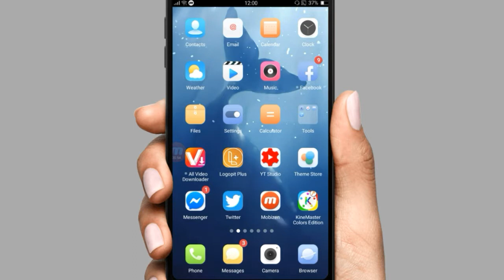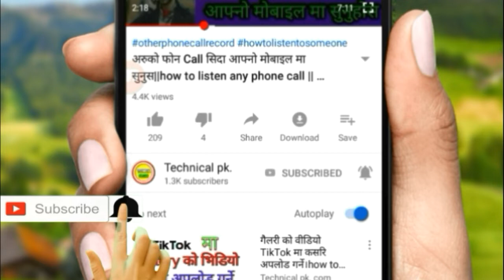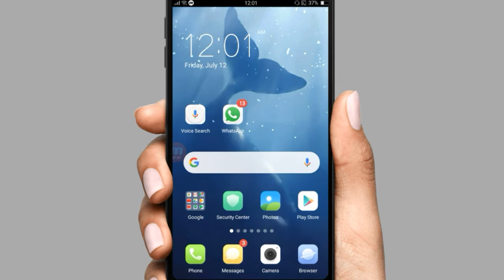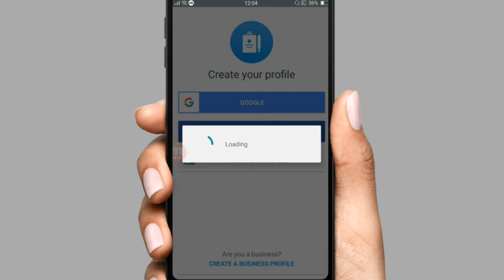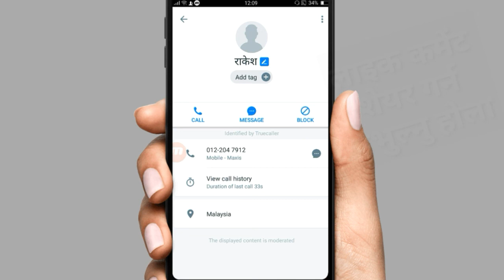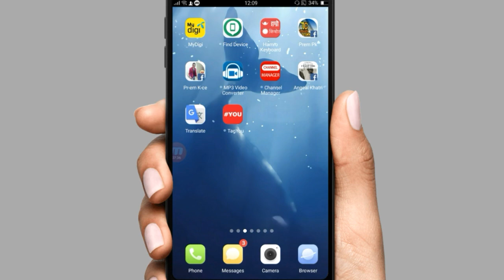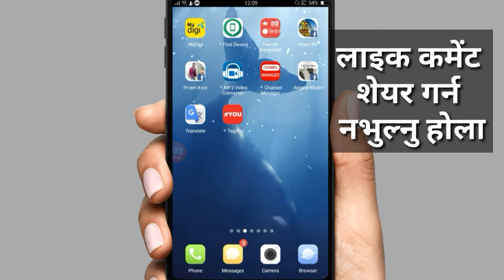नचिनेको नम्बर बाट आको फोन कसरी पत्ता लगाउनि || How To Find Unknown Number Details 2022 ( Nepali)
नमस्कार साथीहरू आज्को यस भिडियोमा  हामीले सिक्ने छ्म जस्तो कि कुनैपनी बेक्तिले हामिलाइ । नचिनेको नम्बर बाट कल्ल गर्छ तेस बेक्ती को नाम फोटो कसरी हेर्ने

नचिनेको नम्बर बाट आको फोन कसरी  पत्ता लगाउनि || how to find unknown number details 2019

 (1) unknown number di how to find

(2)  unknown number details

(3) how to find unknown number name

(4) how to find out an unknown caller number

(5) phone number details with name

(6) how can i know unknown caller name

(7) find unknown number details online

(8) trace unknown caller

(9) truecaller app install

 (10) truecaller number search online

(11) free call app,private number calling app

(12) unknown caller

. free call

(13) how to make unknown phone call

(14) nepali number

(15) how to send sms without showing number

(16) how to call someone with no caller id

(17) how to call anyone without showing number

(18) free call intenational,free phone call

(19) unknown number calling app

Identify unknown calls, block spam calls and SMS, and record important calls.

250 million people trust Truecaller for their communication needs, whether it’s for caller ID or for blocking spam calls and SMS. It filters out the unwanted, and lets you connect with people who matter.

With a community-based spam list updated by millions of users worldwide, Truecaller is the only app you need to make your communication safe and efficient.

Smart Messaging:
- Free Chat with your friends and family on Truecaller
- Automatically identify every unknown SMS
- Automatically block spam and telemarketing SMS
- Block by name and number series

Powerful Dialer:
- The world’s best Caller ID will identify anyone calling you
- Block spam and telemarketers
- See names of unknown numbers in the call history
- Call Recording - Record important phone calls and save them to your phone (not supported on Android Pie)
- Flash messaging - Share location, emoji & status in a flash to your friends
- Backup call history, contacts, messages and settings to Google Drive

Truecaller Premium - Upgrade and get access to:
- Record phone calls (not supported on Android Pie)
- Know who viewed your profile
- Option to view profiles privately
- Get the Premium badge on your profile
- 30 contact requests a month
- No ads

Truecaller Gold – Stand out from the crowd:
- Gold Caller ID
- High priority support

Truecaller has full dual SIM support!

*Truecaller does not upload your phonebook to make it public or searchable*
Got feedback?